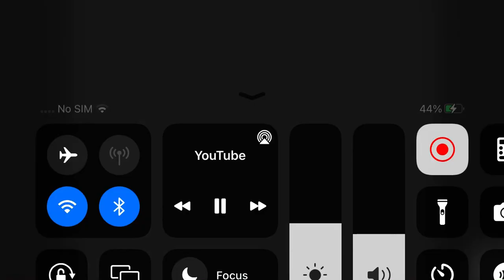CTV/The Comedy Network/Hi Guys Seven/CTV (2004)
From some season 7 episodes of Comedy Now!.